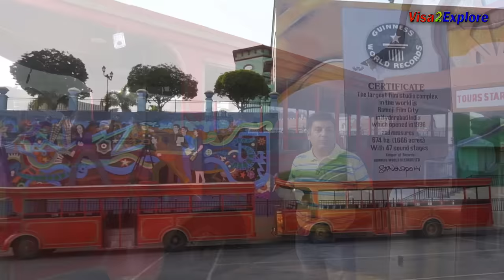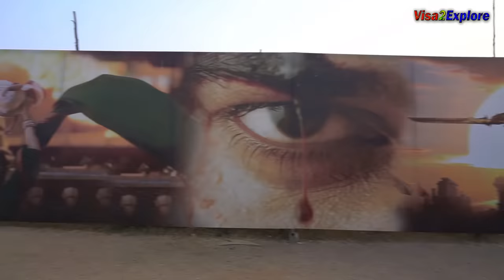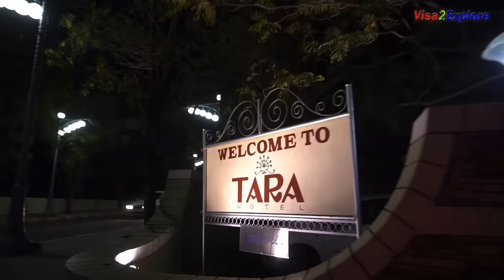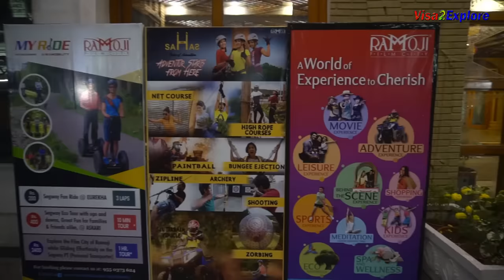Ramoji Film city Hyderabad | Bahubali set & more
Ramoji film city is world’s biggest film studio complex, located at distance of 30 kms from Hyderabad. We travelled through various film shooting sets, like Bahubali film set, I also got to see the place where famous song Dirty film of Ooh la la was shot , Chennai express sets, Plus a  lot more.

Some of my personal favourite film shooting  sets in this visit:

Bahubali sets: This left us zapped, we felt for a moment as if we were in Mahishmati kingdom.

Airport set: Again felt as if we are at an airport, they made it so well.

Hospital set: Just write the name hospital of board outside and you are ready to shoot.

Central jail: It was exactly like what we see in Bollywood or Indian films.

We were lucky that we visited Ramoji film studio during the last week of Janurary 2018, We could enjoy the carnival.

Ticket price per person is Rs 1250 without food.
Ticket price per person including food Rs 2250

Above tickets include bus journey, Tickets counters close at 2 pm.

Ramoji film city is huge in size 1666 acres, someone told me 2000 acres which is incorrect.

Recommendation:

Basis my experience, you may feel like spending 2 days at Ramoji but even if you want to cover this in one day, you can do that but then you get little time to spend in each of the sets.

Ideally you should reach Ramoji by 8.15 or 8.30 am and spend full day there.

Plus it is always better and advisable to visit Ramoji film city during carnival time, you may check the details on their website or speak to them on their call center: 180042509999.

We missed to explore ramoji movie magic area because we reached there one hour late, activities in that area close at 2.30 pm.

My advice is that you should plan your Ramoji film city tour well before you travel. This will help you get a good feel of how film studios are made and it's like behind the scene looks of sets.

Thanks for your time, Do share your travel experiences about Ramoji film city. I would love to hear back from you in this regard.

Distances between:
Ramoji and Hyderabad: 30 kms, 1 hour drive.
Ramoji and Hyderabad airport: 40 kms 1 hour and 15 min drive.